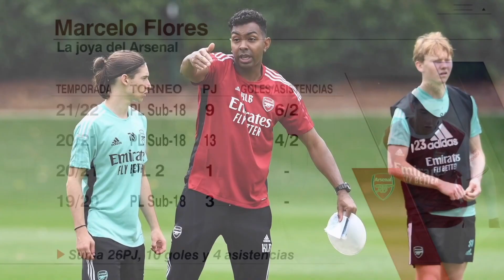MÉXICO Marcelo Flores, la joya del Arsenal fue convocado por Tata Martino para el Tri | Exclusivos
Marcelo Flores, juvenil del Arsenal de Inglaterra, aparece entre los nombres de la lista de Gerardo Tata Martino, técnico de la selección mexicana de futbol, para el encuentro entre el Tri y Chile, el próximo 9 de diciembre. ¿Quién es Marcelo Flores? Carolina Guillén conversó con Alex Pareja, Barak Fever y Ricardo Puig para conocer más de la joya del Arsenal, que ya jugó con México en sub-16 y sub-20 y su posible puesto en la alineación de México. Exclusivos MarceloFlores Mexico | ESPN Deportes